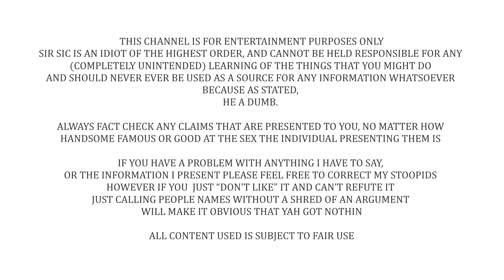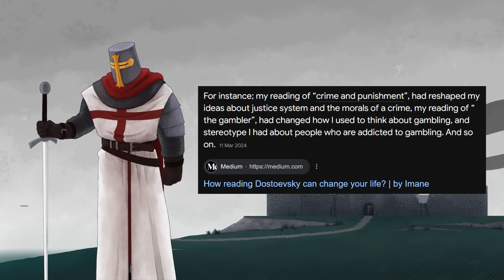Jordan Peterson Says The Bible Is True BECAUSE It's Bullsh*t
I mean all the most true things are ridiculous nonsense, that's why science textbooks are just pages and pages of static with the occasional violent scribble...

In no particular order:
What Jesus?
Joshua Garza
Questionmark
lukas_dox
Ultima9
CoolGuyGrant
DogOfKrondor
Julian layzell
Sami Kay
Fritzy Fox
Lane0525
Soxxly
Robert L
Odd Fellow One
Myster-M